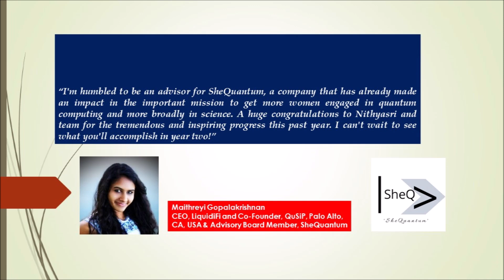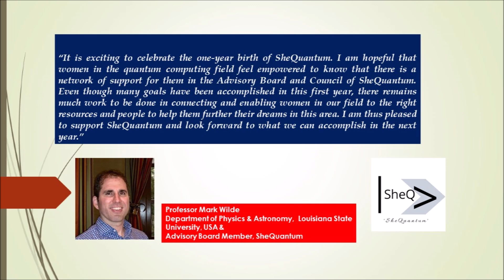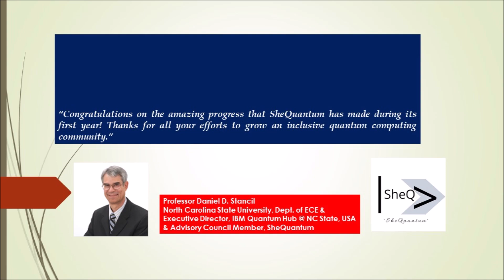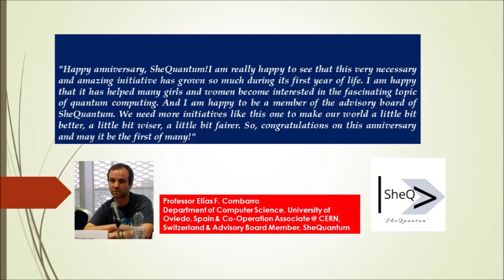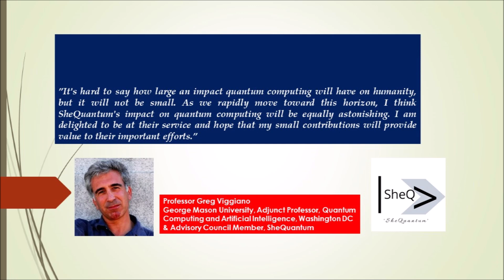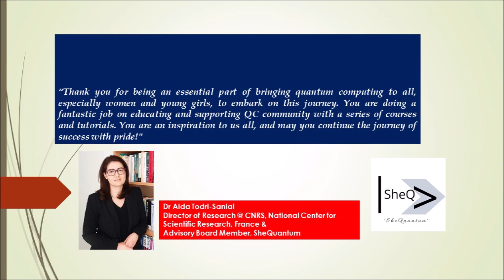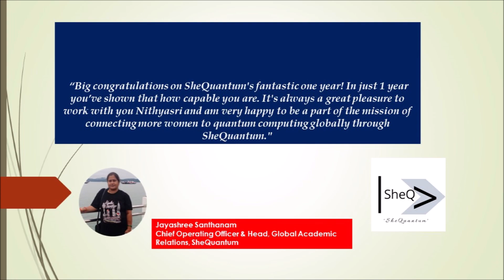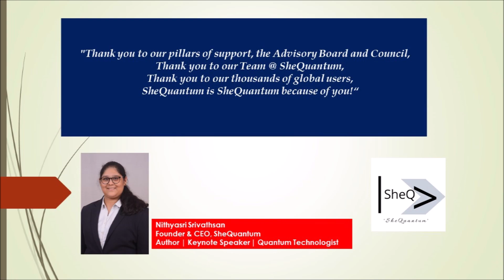SheQuantum 1st Anniversary Celebration Live Stream: World's 1st Quantum Computing EdTech Platform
The 1st Anniversary Celebration of SheQuantum, the world's first unique Quantum Computing EdTech platform, revolutionizing simplified quantum computing education for global masses and connecting more women to quantum computing.

Join us to celebrate 1 year of SheQuantum, as we recount our impressive milestones and listen to what our global quantum experts have to say in this celebratory occasion.